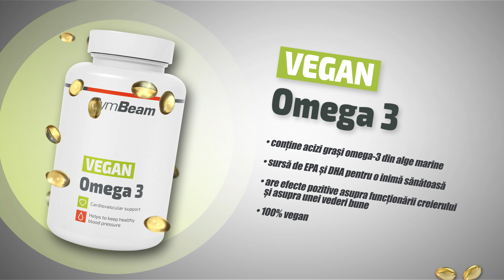Gymbeam noutăți | Ianuarie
Ce alte produse ați vrea să vedeți în oferta noastră?